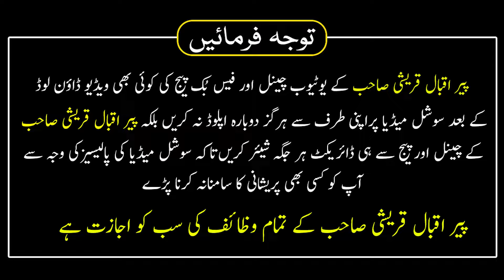Mualana Tariq Jameel Sahab Ne Mualana Peer Iqbal Qureshi Sahab Ko Aali Sanad Me Ijazat Di